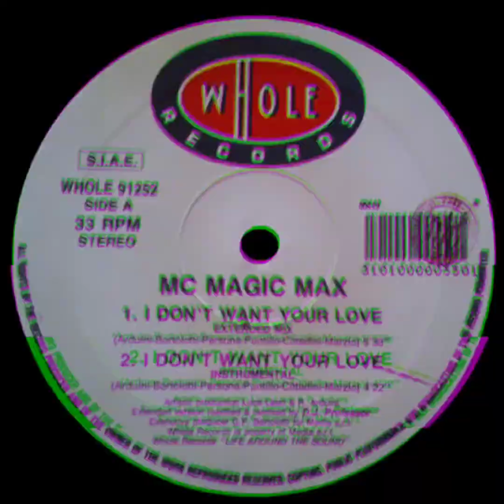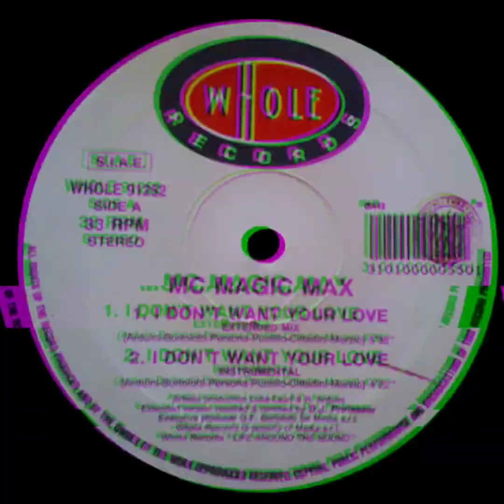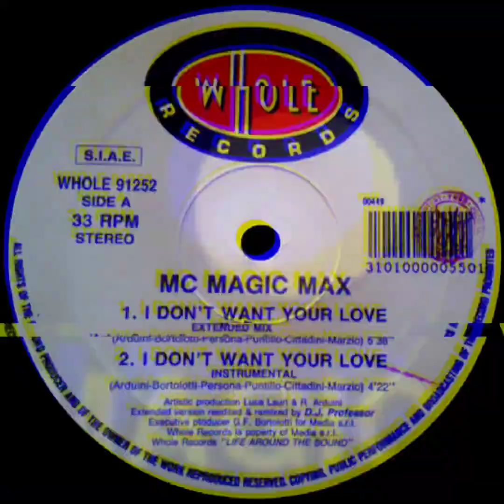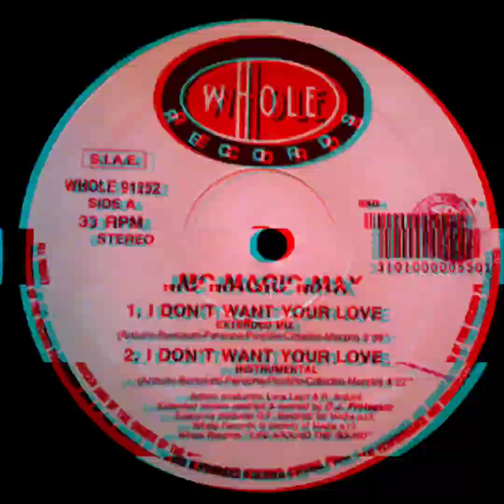Mc Magic Max-I don't Want Your Love (Instrumental)1991🇮🇹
Mc Magic Max
I don't want your love (Instrumental)
Whole Records
1991
Breakbeat Hip House